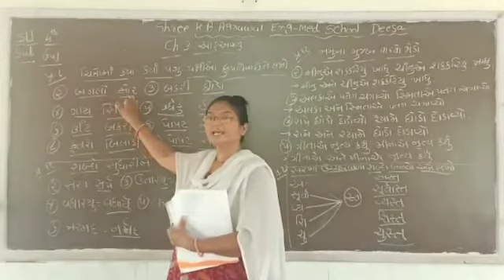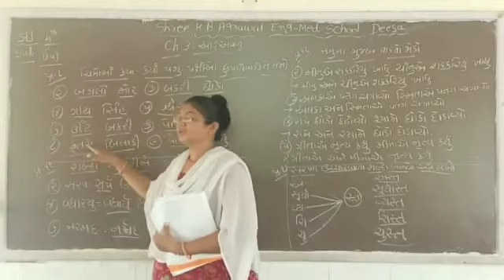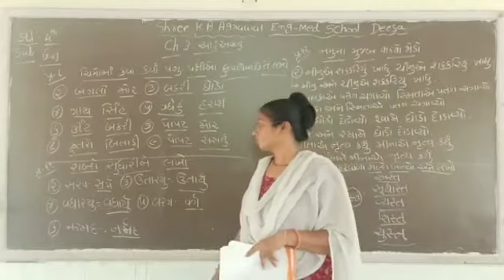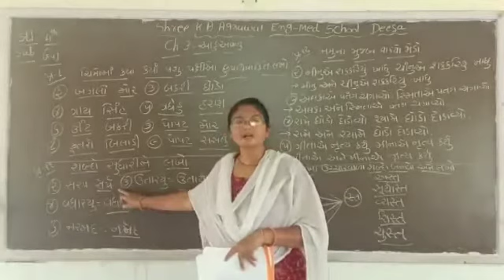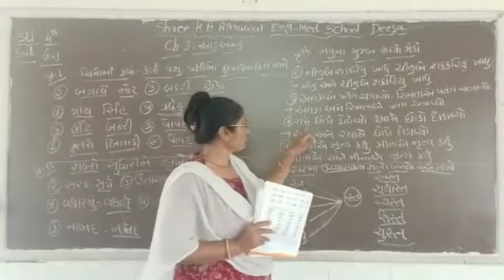STD 4 | ENGLISH MEDIUM |GUJARATI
CH - 3